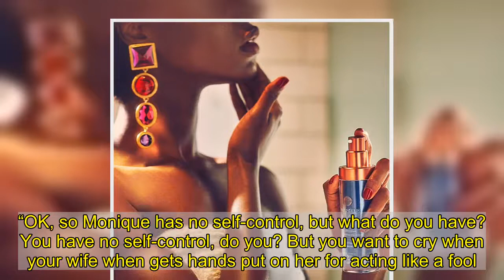‘Real Housewives of Potomac’ Finale Sneak Peek: Candiace’s Husband Chris and Ashley’s Husband Michae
Season 5 of The Real Housewives of Potomac isn’t going out without another fight.’s husband,, threatens to sue ‘s husband, after a heated alternation in the upcoming finale.   In Us Weekly’s exclusive sneak peek of the super-sized episode airing Sunday, December 6, Michael approaches Chris, telling him to “control” Candiace who is yelling at  across the room.   “Michael, you should get the f—k out of my face,” Chris replies before pushing his costar.   The Oz restaurant owner then repeatedly yells, “You touching me?”   After the heated moment, Michael tells Chris he’s “going down” and calls him a “f—king idiot.”   While ’s husband, , successfully breaks them up, Ashley quickly gets involved after she learns what went down.   “Oh, you wanna talk s—t about Monique though, right?” Ashley yells, referring to  who got into a physical altercation with Candiace earlier in the season. “OK, so Monique has no self-control, but what do you have? You have no self-control, do you? But you want to cry when your wife when gets hands put on her for acting like a fool.”   As Michael screams that he’s going to take legal action against Chris, Candiace quips back, “You want to touch me, Michael? I motherf—king dare your ass.”   Michael fires back, “I’m filling suit against your man. … I’m calling my lawyer right now! He’s going to jail! … You’re going to jail you bald-headed f–k!”   Candiace filed charges against Monique in November 2019, accusing her costar of second-degree assault. Monique countersued Candiace for the same charges. While the case was dismissed in December 2019, Candiace refused to film with Monique for the remainder of the season. The two women will come face to face at the upcoming reunion for the first time.   “There’s so much to watch. I just want to say, being in that room, I was happy to finally let everyone say what was on their minds,”  teased on Watch What Happens Live With Andy Cohen last month about her castmates finally seeing each other at the reunion. “Hopefully we can move past everything.”   The Real Housewives of Potomac season 5 finale airs on Bravo Sunday, December 6 at 9 p.m. ET.